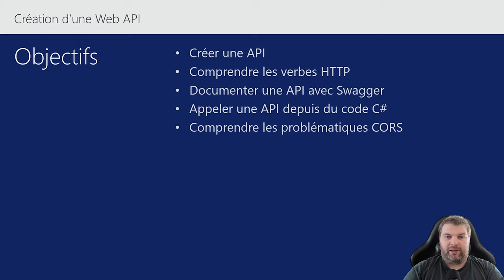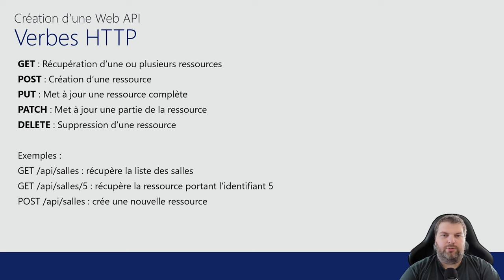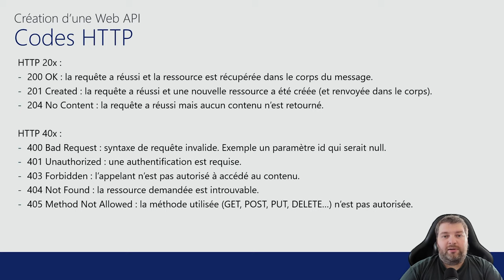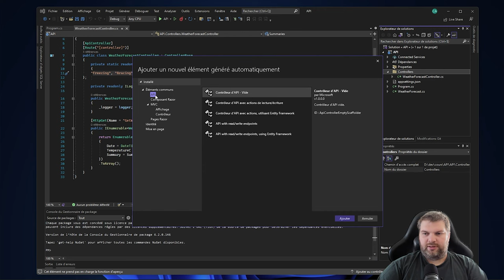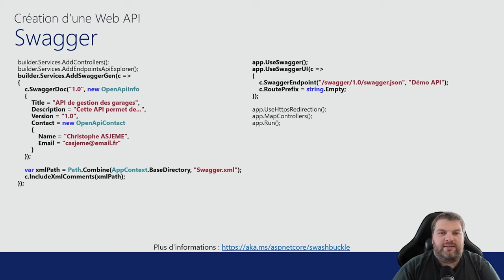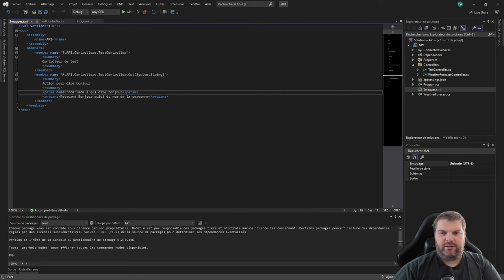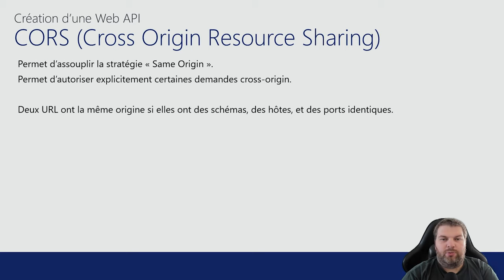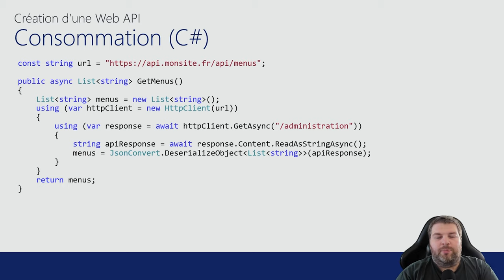ASP.NET avec .NET 6 - Web API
Dans cette vidéo je te parle des API web que l'on peut réaliser avec ASP.NET Web API. On y évoque les verbes HTTP, les URI, les codes statut HTTP, Swagger, et la politique CORS.

Chapitres
00:00 Sommaire
00:15 Qu'est-ce qu'une API ?
02:06 Les verbes HTTP
02:52 Définir les URIs
04:01 Les codes HTTP
07:22 Démonstration création d'une API
10:37 Documentation avec Swagger
13:20 Démonstration configuration de Swagger
18:11 CORS (Cross Origin Resource Sharing)
21:18 Consommation d'une API en C#
22:20 Consommation d'une API en Javascript

Si tu as des questions, n'hésite pas à les poser en commentaire.